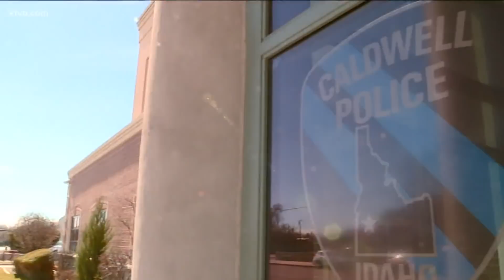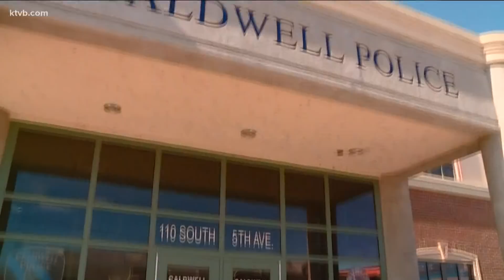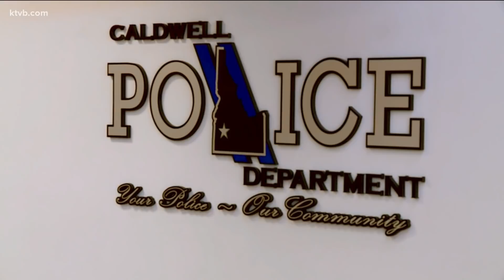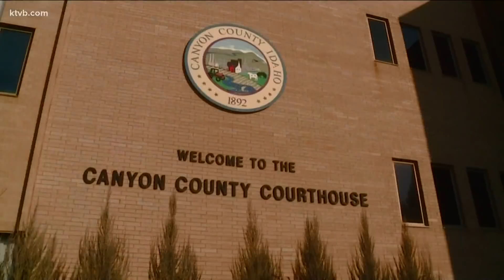Alleged sexual, drug crime misconduct: What we know about the FBI investigation of Caldwell Police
The misconduct of current and former officers working for the Caldwell Police Department’s Street Crimes Unit has been the subject of an FBI investigation, according to six sources familiar with the matter.

The police misconduct being investigated appears to center on alleged sexual relations that one officer had while on duty, according to a high-ranking law enforcement official and an alleged victim.

A retired law enforcement officer also says the investigation involves the treatment of suspects in drug crimes. It involves criminal and civil components, two of our sources say. The investigation may also be looking at employees who were knowledgeable about those alleged incidents, the retired law enforcement officer said.

Four of our sources said the investigation has been going on for over a year.

Most sources that have spoken with the Idaho Press and KTVB have asked for anonymity due to the sensitive nature of the investigation.

An anonymous alleged victim, who says she's been talking to the FBI for more than a year, said she had sexual relations with one of the officers allegedly under investigation. She said they had sex while he was on duty, and she was on drugs.

"He traded sex for me not to go to jail, and then he took the drugs," the 32-year-old woman said. "When someone is on drugs and vulnerable, like, he used a lot of that and his badge to get what he wanted and it's put me in a lot of danger, actually."

Following news reports about the investigation last week, Caldwell officials released a statement confirming the investigation, describing it as “ongoing,” as previously reported by the Idaho Press and KTVB. In response to social media speculation about the standing of Caldwell’s Chief of Police, Frank Wyant, the statement said that the chief is not the subject of the FBI’s investigation and that he remains “an employee in good standing.”

City officials have confirmed that one currently employed officer is a subject in the investigation. And at least one officer who left the department last fall was a subject, four sources said. Law enforcement officials with knowledge of the investigation say a number of current and former officers have been interviewed as part of the investigation.

The FBI declined to confirm the existence of the investigation, as previously reported.

Former Caldwell Mayor Garret Nancolas, who retired from the position in January after more than two decades in office, did not immediately return requests for comment.

Representatives at the police department repeatedly told KTVB over the past week that Wyant was not in the office. When KTVB visited the police department Tuesday, they were again told he was not there.

Lieutenant Dave Wright confirmed that he is serving in a chief-like role, including taking on some of the chief’s responsibilities, such as answering questions from the media and public.

It is unclear whether the officers involved in the FBI investigation were or are placed on paid administrative leave.

Caldwell Mayor Jarom Wagoner told KTVB in an email Monday that he has not asked any staff to “step down, resign, quit, or take a leave of absence at this time.” That includes Chief Wyant, he added.

Much remains unknown about the scope and stage of the investigation. While the city and three sources have said the FBI investigation is ongoing, other sources have said that parts of the investigation have been sent to other law enforcement entities for review.

Following a Caldwell Police Department raid on her home in 2009, Caldwell resident Anna Banda sued the department, and won. She claimed she was a victim of targeting by the department due to her work as a bail bond agent, bonding individuals out of jail who the police had arrested.

Banda recalls feeling surprised when FBI investigators reached out to her in the winter of 2021, asking if she knew any specifics about wrongdoings within the police department. But she did not find the investigation itself surprising.

“I’ve seen a lot of … what I feel was police misconduct,” Banda said, such as, “a lot of officers being excessive with traffic stops, asking to search people’s vehicles who were not being arrested.”

Caldwell-based attorney Scott Larsen is representing Banda in another case going on right now.

Larsen has also represented a number of clients who have attempted to challenge alleged wrongful behavior within the Caldwell Police Department. One of his current clients has been involved with the FBI investigation, he said. Historically, the names of a few officers are mentioned in connection to a case, and sometimes, all of them at once, he said.

Yet complaints about wrongdoing at the department often fall “on deaf ears,” he said. However, he does not think the behavior reflects on all law enforcement professionals.

“This is such a small minority … it’s a small group of an inner circle who do things their way,” Larsen said. “They’re thuggish things.”